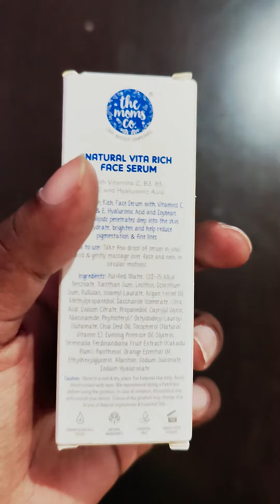Battle of the Skincare The Moms Co Vita Rich Face Serum vs Vitamin C Face Toner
The Moms Co. Natural Daily Vitamin C Face Toner
the moms co
the moms co products review
the moms co vitamin c face wash review
the moms co vitamin c serum
the moms co vitamin c serum review
vitamin c
face toner
best serum for dark spots and acne scars
benefits of vitamin c serum for face
which vitamin c serum is best for oily skin
vitamin c toner
the moms co face toner
moms co
natural daily face toner
natural vitamin c face toner
which vitamin c serum is best for face
vitamin c face cream
best serum for dark spots and pigmentation
vitamin c face serum
the moms co baby products review
free shopping offers
the moms co body lotion

The Moms Co. Natural Vita Rich Face Serum
the moms co
the moms co. natural vita rich face serum | demo & review
the moms co products
serum for dry skin
face serum for dry skin
natural vita rich under eye cream
vita rich face serum
the moms co under eye cream
natural vita rich face serum
under eye cream
face serum
vitamin c serum
serum for winter
facial serum for oily skin
facial serum for sensitive skin
vitamin serum for face
the moms co facial serum
facial serum for winter
the moms co product reciew
natural vita rich face wash
natural vita rich face cream
under eye cream for dark circles
remove dark circles
best under eye cream in india
makeup beauty and fashion
natural vita rich under eye cream reviews in hindi
dark circle treatment
how to remove dark circles naturally
the moms co under eye cream result
dark circles under eyes
skin care
facial serum
dark circles
which vita rich face wash is best for face
vita face wash